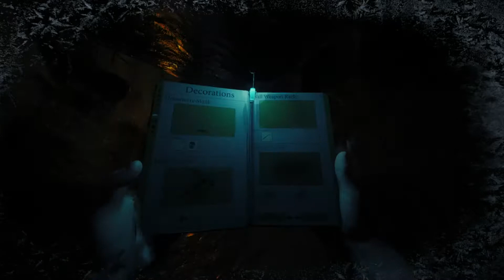THE FOREST, S-1, E-15 Exploring some caves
A little bit of a different episode with a little bit of building and lots of exploring caves.

And